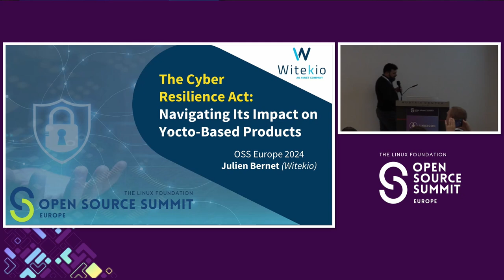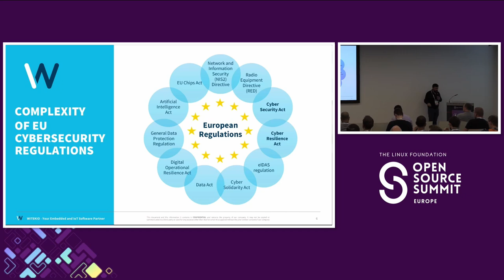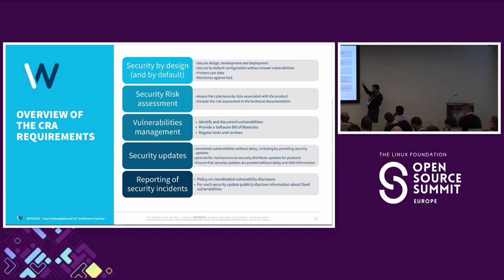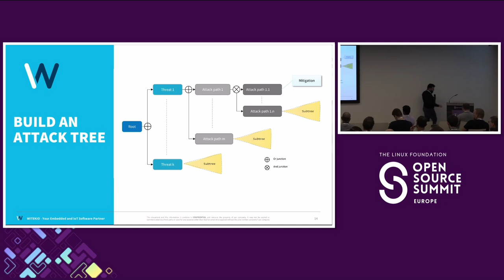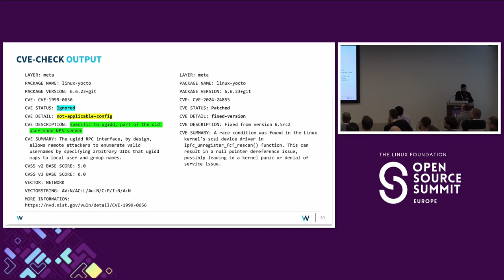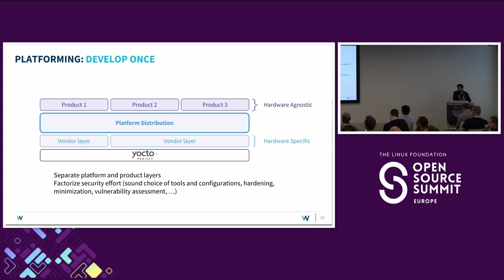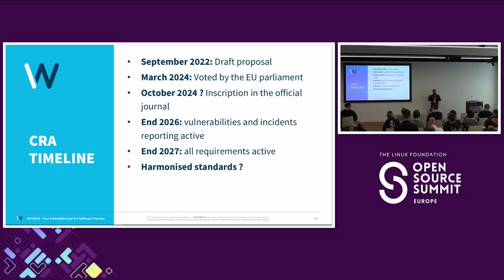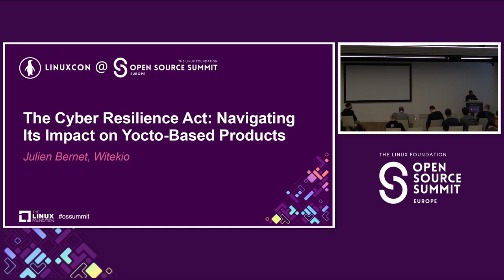The Cyber Resilience Act: Navigating Its Impact on Yocto-Based Products - Julien Bernet, Witekio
The Cyber Resilience Act is reshaping the landscape for Yocto-based products. Join us as we navigate the implications of this ever-changing legislation. • Introduction to the Cyber Resilience Act: an overview of the CRA, its objectives, and its relevance to the IoT and embedded systems industry. • Understanding the Key Provisions of the CRA/CSA that are relevant to Yocto-based product developers. • Yocto Project and Security Compliance: how Yocto supports security measures, including secure boot, code signing, and vulnerability management. • Regulatory and Compliance Challenges: the challenges and complexities associated with complying with cybersecurity regulations in the embedded systems space. • Building Secure Yocto-Based Products: best practices for building secure Yocto-based products that align with the CRA's requirements. • Impact on Product Development Lifecycle: how the Act affects different stages of the Yocto-based product development lifecycle.